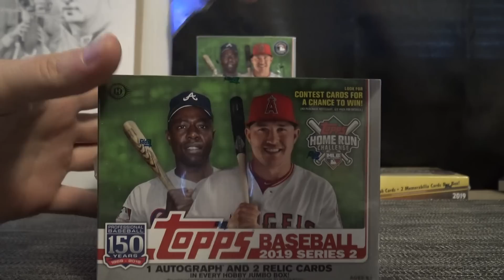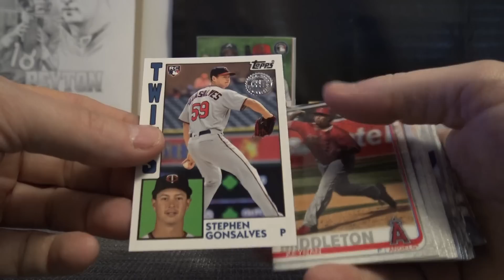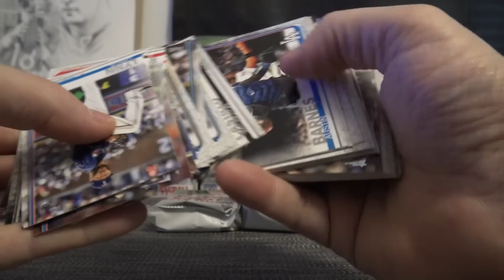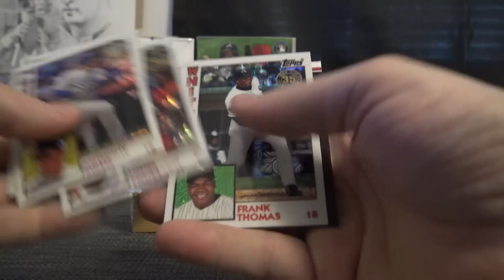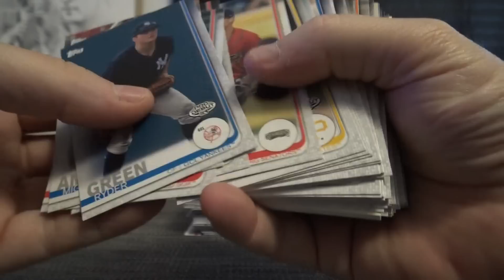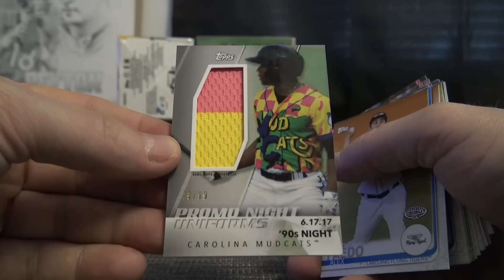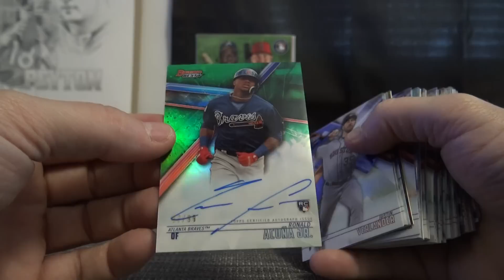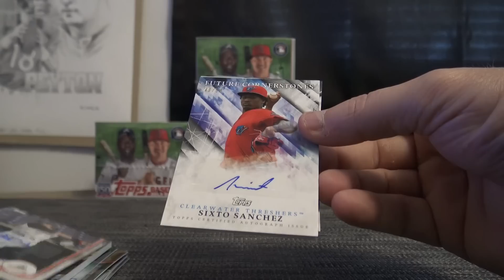Jim's 2019 Topps Series 2 JUMBO, Pro Debut & 2018 Bowmans Best MLB Baseball 3 Box Break